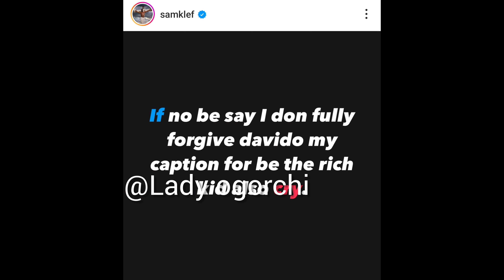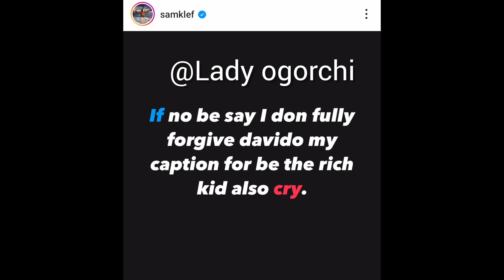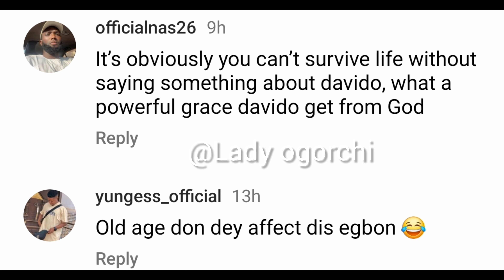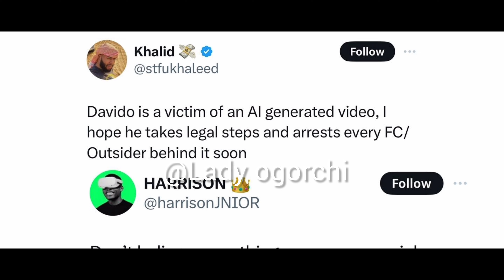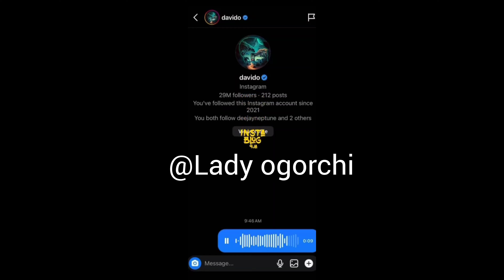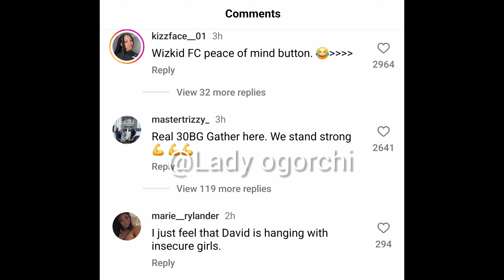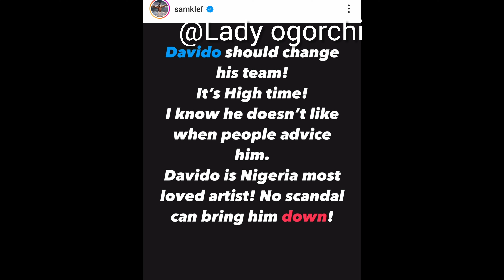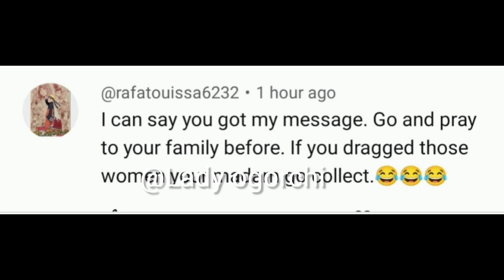DAVIDO NEED TO BE CAREFUL NETIZENS REACT OVER VIRAL VIDEO OF ANOTHER AMERICAN BASE ANITA LADY 🤷‍♀️